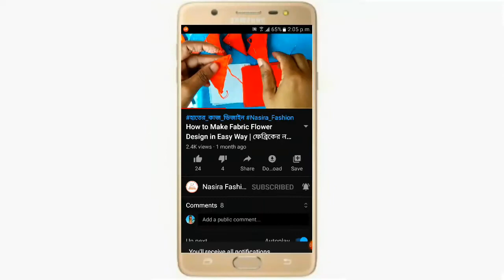DIY fabric rose flower design | ফেব্রিকের গোলাপ ফুলের ডিজাইন | How to make fabric rose design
আমাদের আজকেও ভিডিওতে আপনারা হাতের কাজের জামার জন্য এপ্লিকের ফেব্রিক এর ডালিয়া ফুলের ডিজাইন তৈরি করা সম্পর্কে শিখবেন।

নাছিরা ফ্যাশন (Nasira Fashion) ইউটিউব চ্যানেলে আপনাকে স্বাগতম।

✪ANTI-PIRACY WARNING✪
✪drawing pictures
✪sketching for beginners
✪pencil drawing
✪easy drawing
✪rose drawing
✪drawing tutorials
✪Fabric Rose Flower
✪ফেবরিক গোলাপ ফুল
✪how to draw a lotus flower
✪how to draw a sunflower step by step
✪how to draw a lotus
✪how to draw a lilly flower
✪how to draw a daisy flower
✪how to draw a simple rose step by step